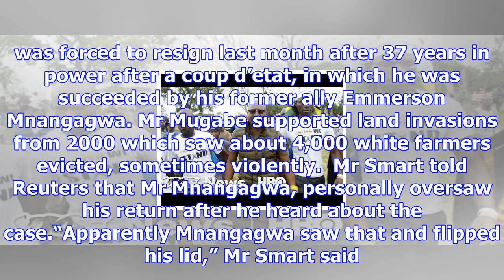New regime in zimbabwe hands back land to evicted white farmer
The Zimbabwe government is overseeing the return of a white farmer to land that was seized from him ...